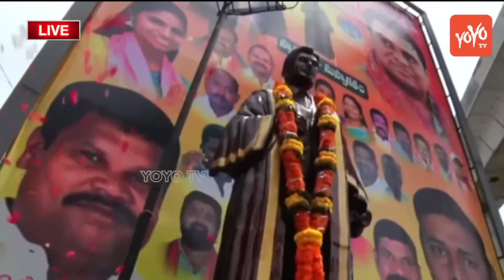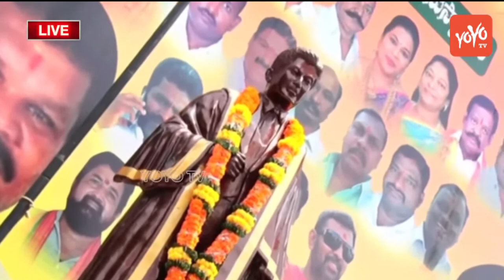KTR LIVE: Minister KTR Participating In Krishna Swamy Mudiraj Statue Unveiling At JBS | YOYO TV NEWS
Minister KTR Participating In Krishna Swamy Mudiraj Statue Unveiling At JBS